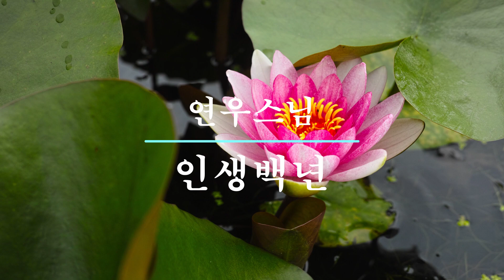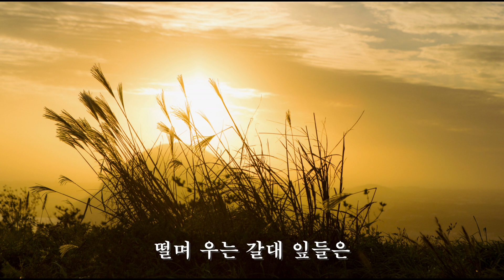인생백년...........연우스님 인연 이야기 2집 불교명상음악 찬불가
우리 인생 백년이라 하지만
돌아보세요
온적이 있나요? 어디를.
간적이 있나요? 어디를.
이 세상을 떠날때 자신의 살아온 행과 발자욱만 남겠지요?
이 세상에 오시어 무얼 하셨나요?
빨 주 노 초 파 남 보
자신의 인생은 어떤 색이었나요?
.작은마음선원 주지 연우스님의 인연이야기 2집 인생백년입니다